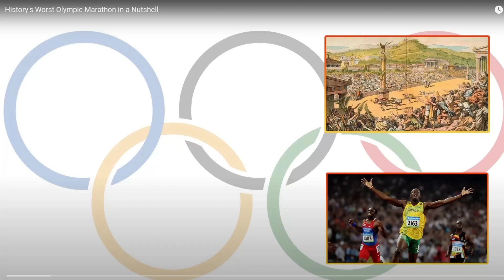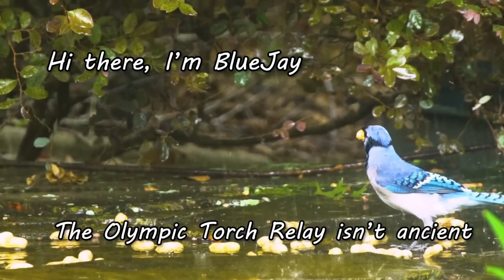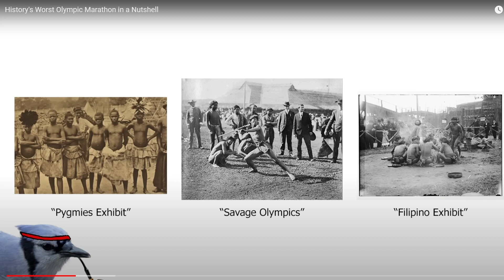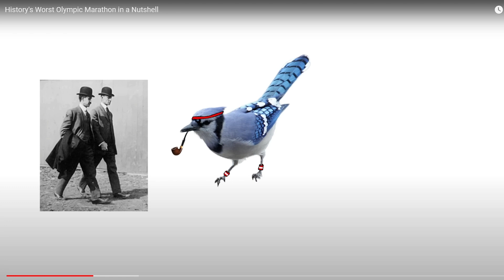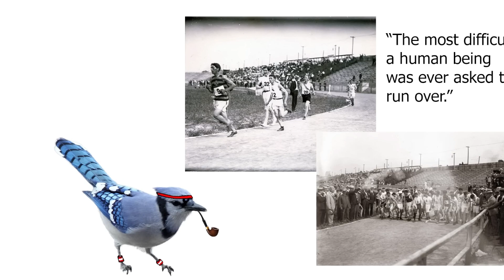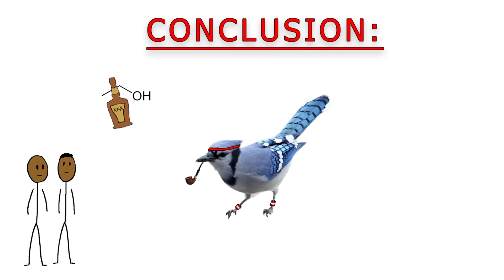History's Worst Olympic Marathon In A Nutshell - BlueJay - My Reaction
My First Reaction To A BlueJay Video And It's A Very Interesting Time That This Olympic Marathon Happen In